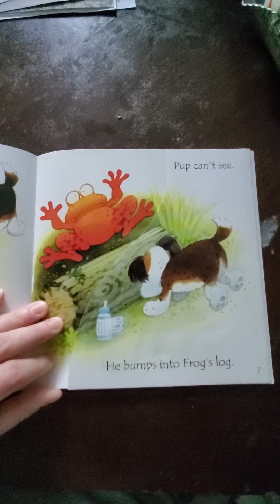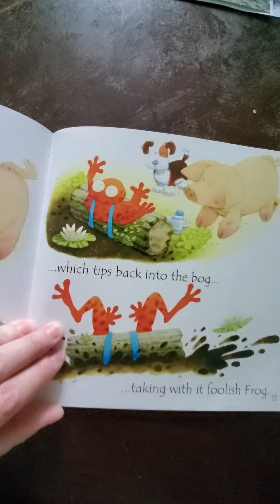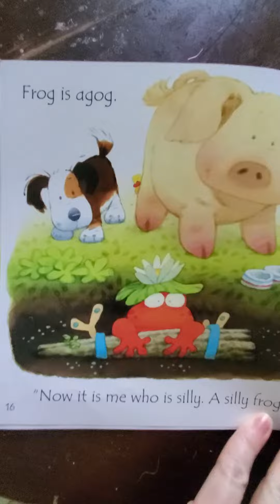Frog on a Log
Ms Olivia reads Frog on a Log